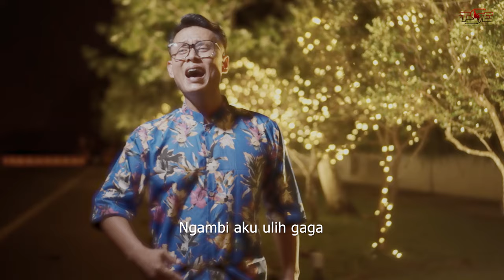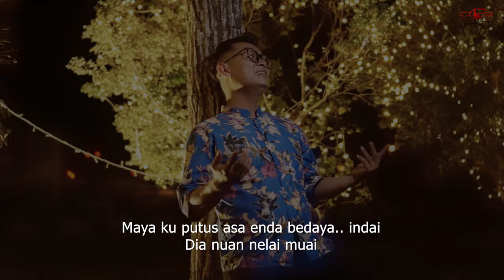Stephen Mel - Gula Batu (Official MV)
Lagu - Gula Batu
Penyanyi : Stephen Mel
Composer : Monica Elen
Musci Arrangement : Cami Tan
Mastering : Ben Simon
Videographer : Andrew S.P.
Published under Telanjing Sound Enterprise